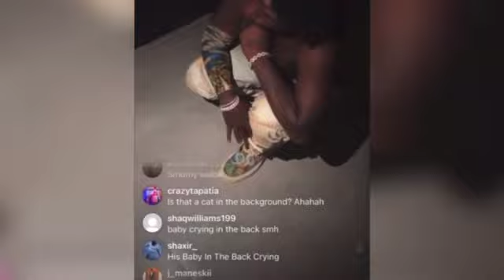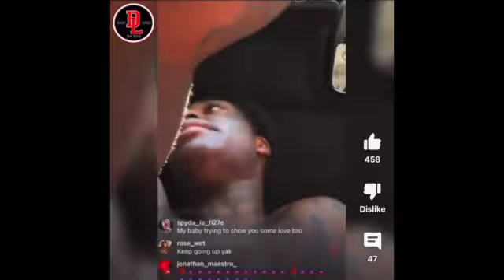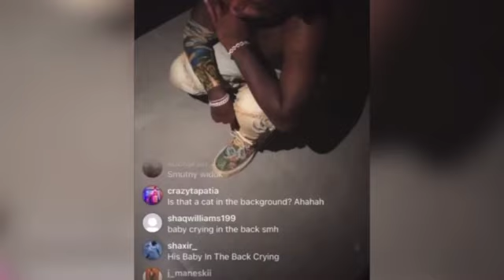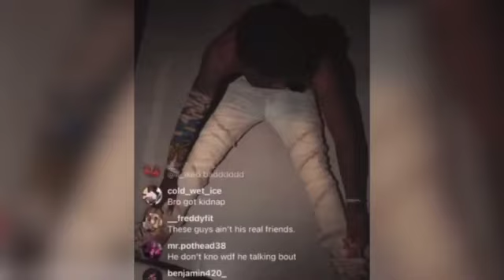Fans Worried For Kodak Black After Being Wheeled into Emergency Room Looking Bad!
Prayer up for Kodak Black after Fans Worried For Kodak Black After Being Wheeled into Emergency Room Looking Bad!kodakblack